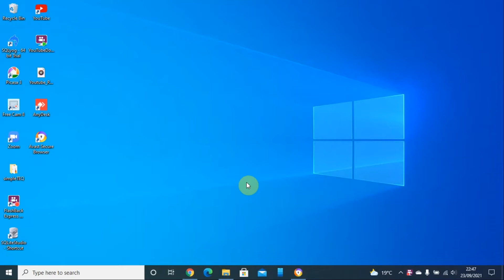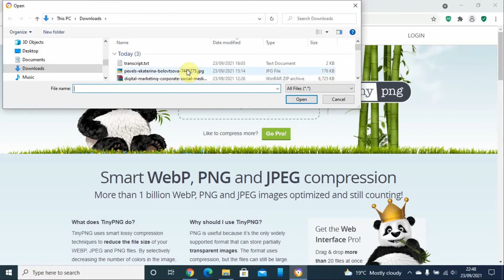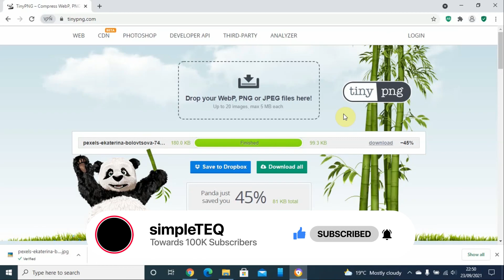How to Reduce Photo size for FREE | How to Reduce image size online in 2021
In this video tutorial I demonstrate how to reduce or compress image or photo size using a free online tool.

🚩 DONATING TO MY CHANNEL!
It takes a lot of work and effort to produce content.

Reduce Image Size Without Losing Quality Online without Photoshop.
How to optimize images, Improve image speed, Improve website speed, WordPress Web friendly images, WordPress reduce server space used, Better WordPress image sizes, Optimize images on WordPress for speed, WordPress Optimize images without quality loss